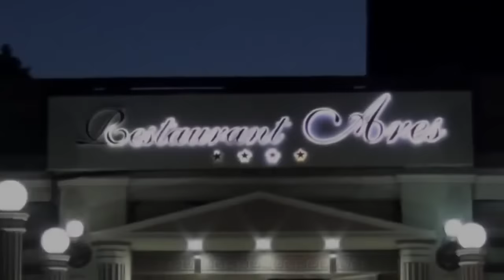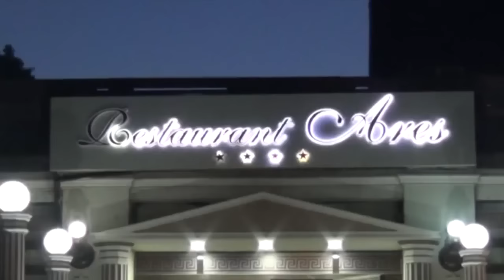MUZICA LAUTAREASCA COLAJ 2016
Canalul oficial al casei de discuri  A.P.M Music Srl
Contact artisti pentru petreceri private, nunti, botezuri, concerte:
Licensing/Contact/Marketing/Comenzi CD-uri:
Despre acest canal: Aici poti asculta cele mai noi melodii de muzica populara,muzica de petrecere,muzica lautareasca,colinde etc.